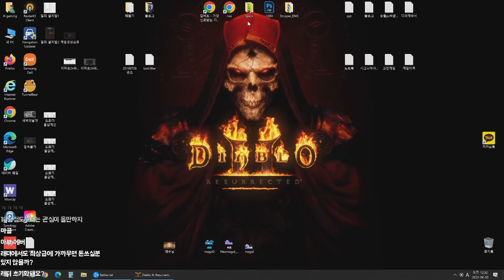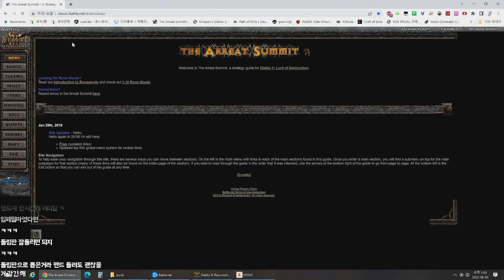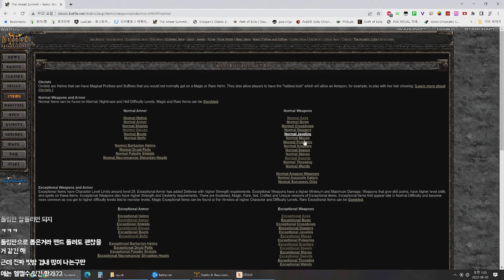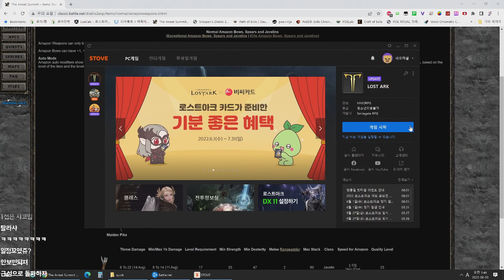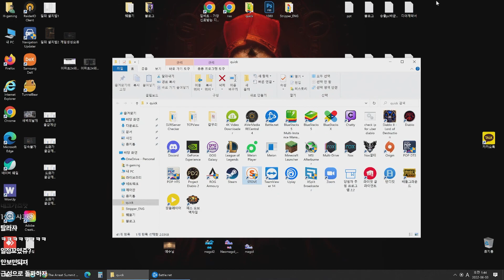2022.06.02 양손창 아마존 방송 다시보기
마골의 생방송은 에서 시청 할 수 있습니다.